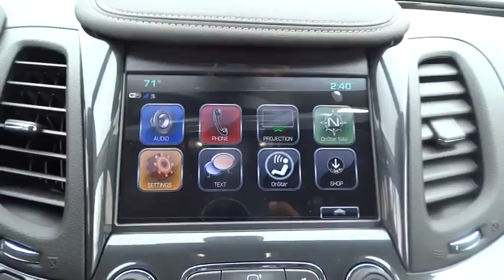2017 Chevrolet Impala San Antonio, Houston, Austin, Dallas, Universal City, TX CFC70396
2017 Chevrolet Impala

Gunn Chevrolet
12602 IH 35 North

Special Financing Available: APR AS LOW AS 0%! Safety equipment includes: ABS, Traction control, Curtain airbags, Passenger Airbag, Daytime running lights...Other features include: Bluetooth, Power locks, Power windows, Auto, Climate control... The 2017 Chevrolet Impala has something for everyone. Including a spacious interior, innovative available safety features and phone integration. Detailed contours on the outside give the Impala an athletic stance that you cant help but notice. Inside youll discover unexpected chrome touches and available wood grain accents. It boasts enough space to seat five adults so you and your passengers can ride in comfort. A dramatic and innovative reinterpretation of the classic Chevrolet dual-cockpit instrument panel flows seamlessly around the driver, while visual accents such as available soft ice-blue ambient lighting ignite the senses. And with thoughtful design along with ingenuity, the 2016 Impala is spacious and comfortable, offering ample room for five passengers. At the heart of Impala is the acclaimed 3.6L V6 engine boasting 305hp and 0-60 mph in just 6.8 seconds. The available engine's refined power and finely tuned precision contribute to the confident and strong ride Impala is known for, while preserving impressive efficiencies such as an EPA-estimated 29 MPG hwy. Just as efficient is the 36 MPG hwy ECOTEC 2.5L 4-cyIinder engine with stop/start technology. The latest evolution of available Chevrolet MyLink infotainment is here along with an available 4G LTE Wi-Fi hotspot, Apple CarPlay and Android Auto compatibility as well. Customize your driving experience by arranging the icons and features on your available 8-inch color touch-screen.